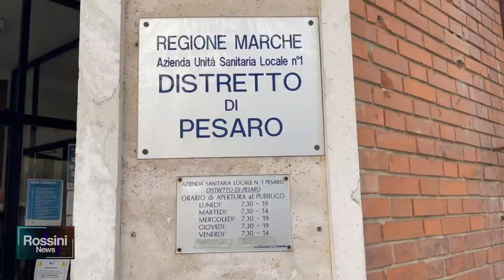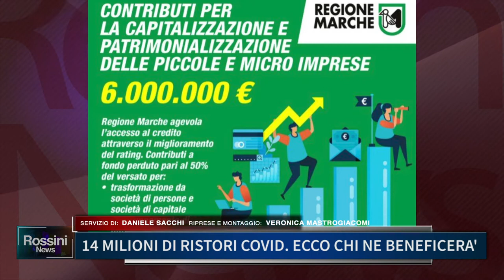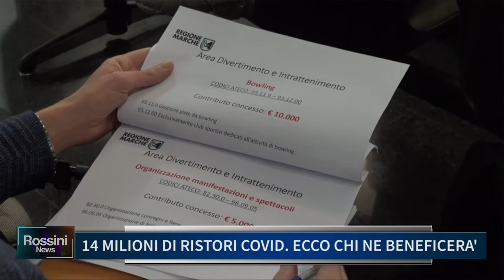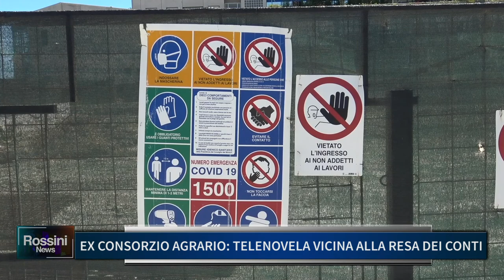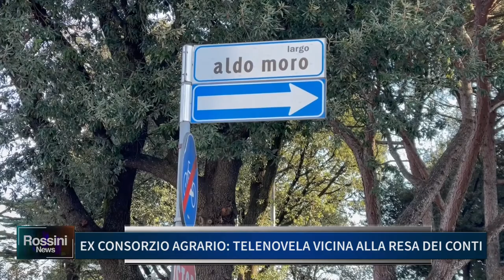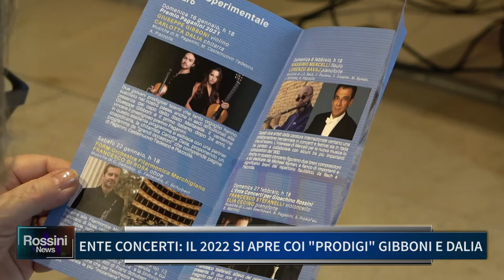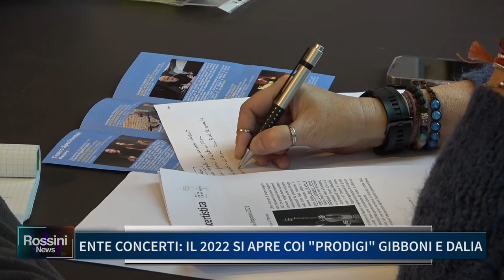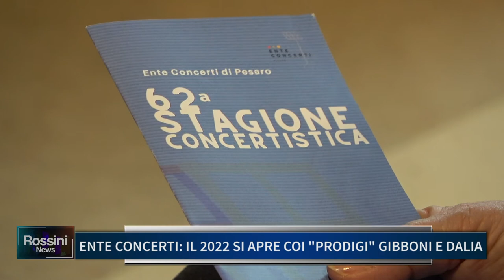ROSSINI NEWS 11 GENNAIO 2022